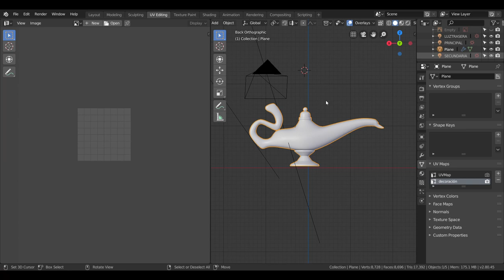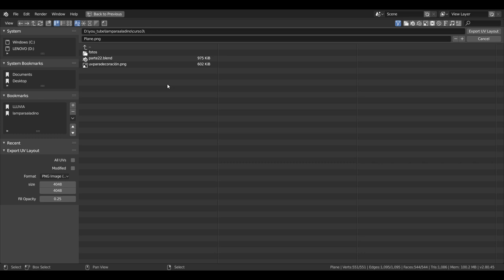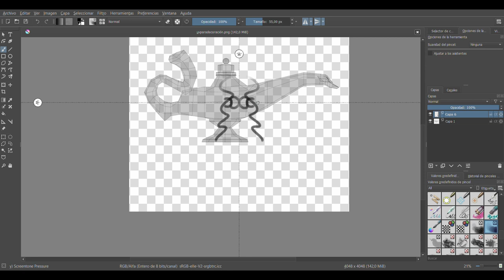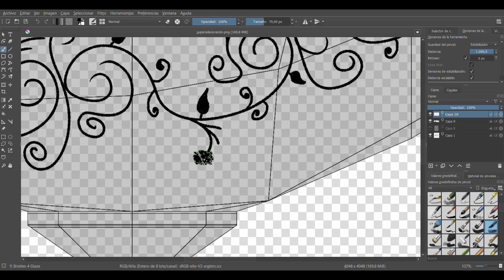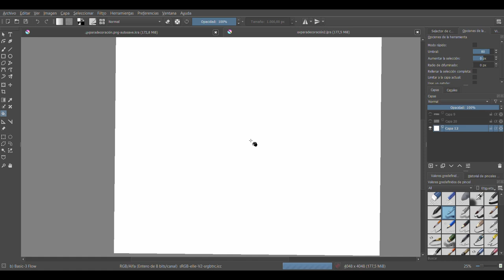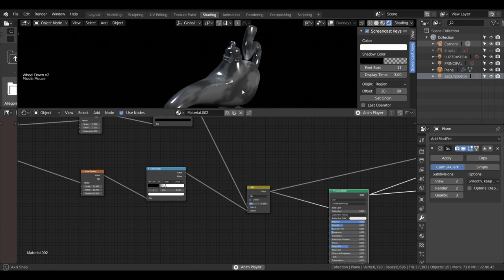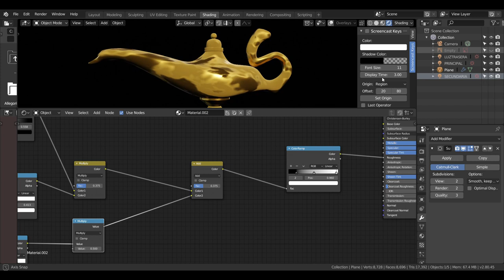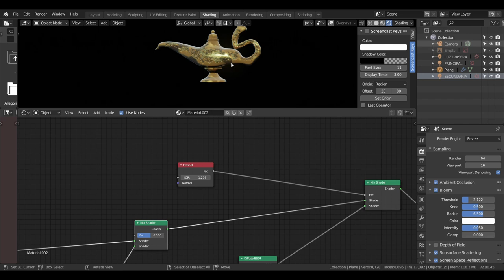Cómo colocar texturas con blender desde cero 🟢 Blender materiales con nodos.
Curso completo de creación de TEXTURAS y modelado 🟢 donde explicamos cómo crear ornamentos desde krita, para luego importar en blender y abrirlo como textura para conseguir un volumen de ornamentación de una pieza, Tutorial interesante donde aprenderemos a usar más recursos.